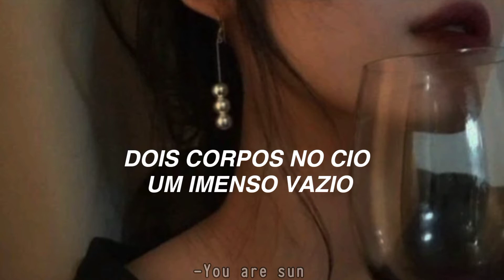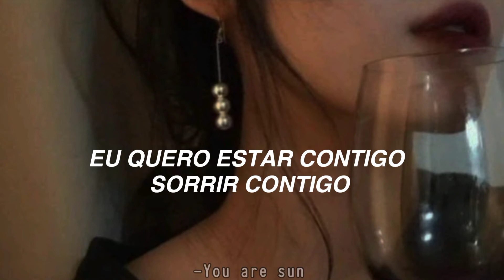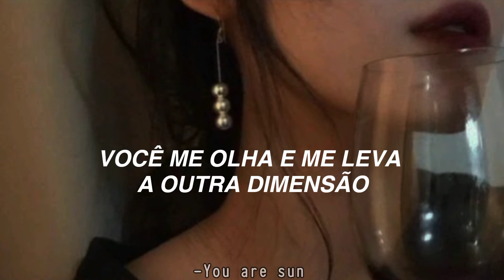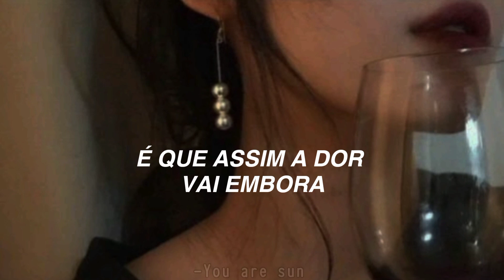Você já ouviu essa música pelo menos uma vez na vida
Edição e Tradução:-You are sun

♡Parcerias♡

Bailando
Luan Santana
letra
Legendado
título criativos